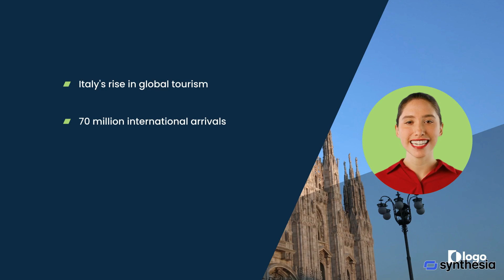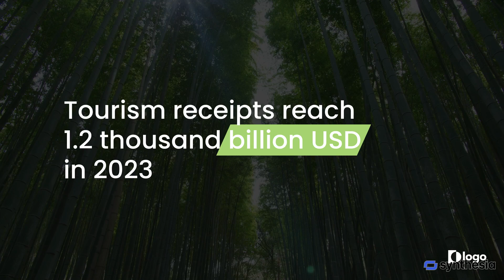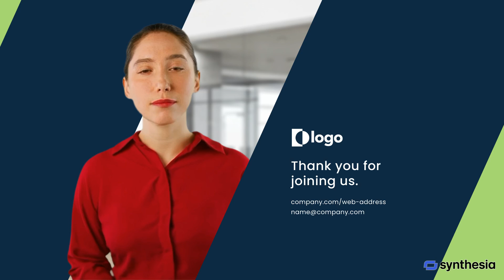Exploring World Tourism 2023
World tourism statistics from the World Tourisme Organisation 2023